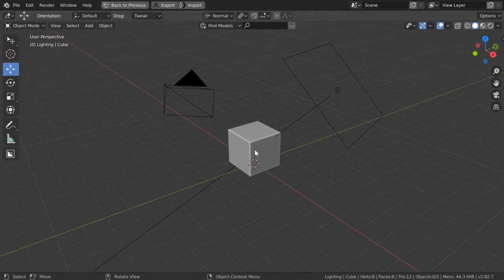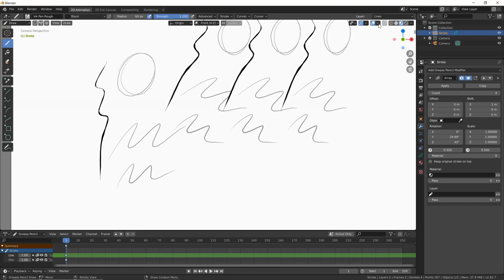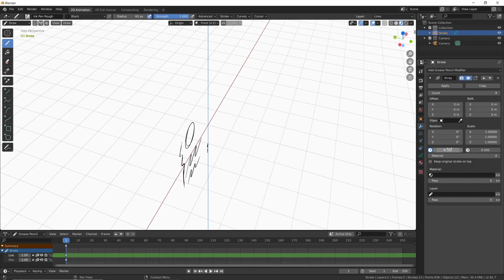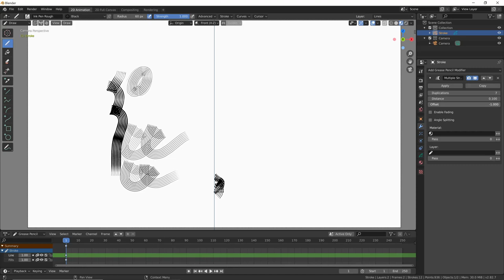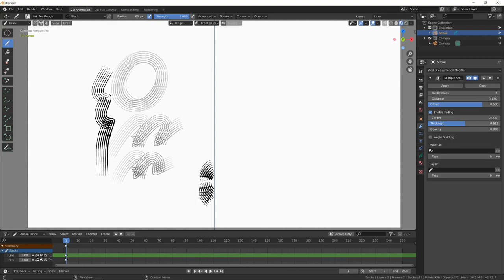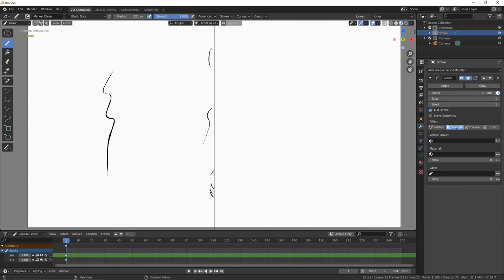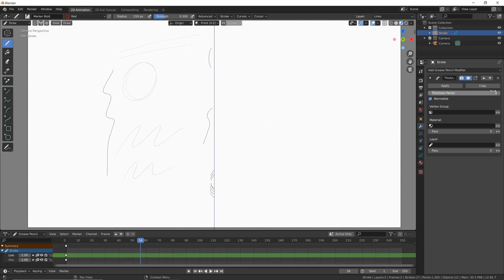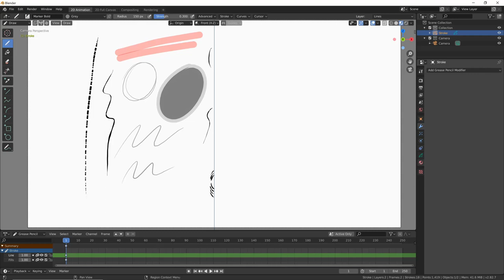Corso Grease Pencil - 01.08a - Altri modifiers (parte 1)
Modulo 01:
Lezione 01.08a:
Continuiamo ad esplorare i modifiers disponibili.
Questa lezione è divisa in due parti: questa è la prima, potete trovare la seconda parte qui
DISPENSA E RISORSE:
*** IN PROGRESS ***